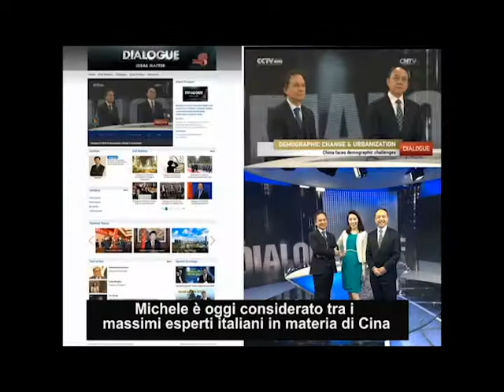Michele Geraci Introduction Video ITA